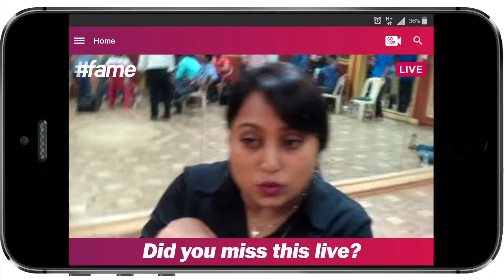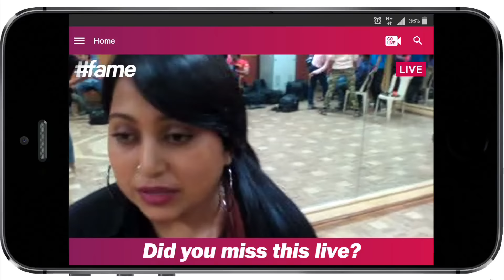Prem Ratan Dhan Payo's Choreographer | Shabina Khan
Shabina Khan, who made Bollywood's Bhai Salman Khan dance at his best in his upcoming movie Prem Ratan Dhan Payo, is live on fame with famestar Tehzeen. Shabina Khan has been into the field of dancing since thirteen years of age. Watch what the choreographer has to say about the humbleness of Salman Khan.

Bollywood's Prem, Salman Khan, will be back on the big screen in his lovable romantic avatar in Sooraj Barjatya's upcoming Indian family drama film - Prem Ratan Dhan Payo, opposite Sonam Kapoor.

To view more exciting Live beams, Download the fame App
fame- Go Live and Be A Star| Watch and Discover Live Videos | Follow and Chat Live With Celebs and famestars - Anywhere, Anytime!